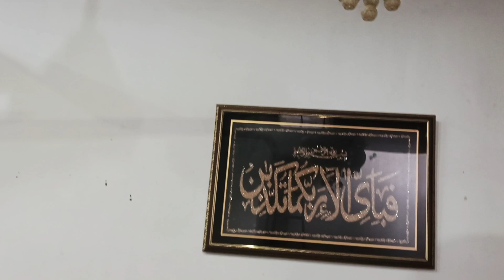Alhamdullillah for having such a cute Family ♥️♥️ || Every one say MaShaAllah 🥰🥰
Thanks for watching, I hope you would like my video ☺ give me a thumbs up & subscribe my channel  @dailybeatsinmalaysia10    with bell icon on😇 so that you can get my more amazing vlogs.